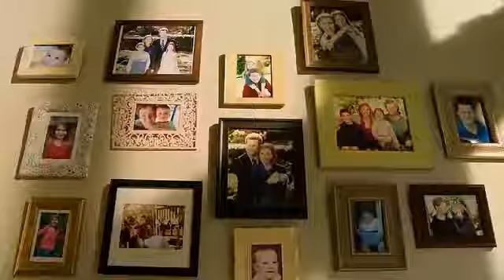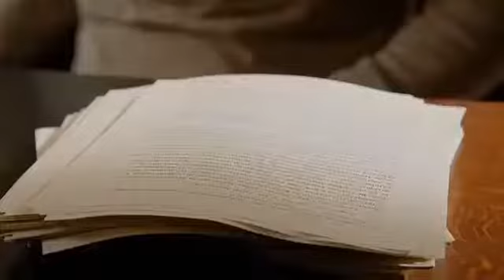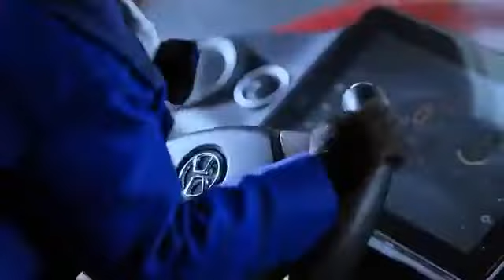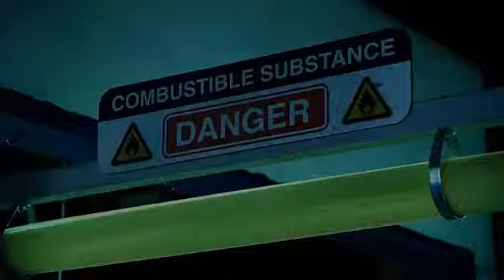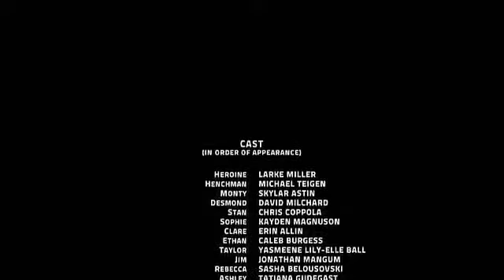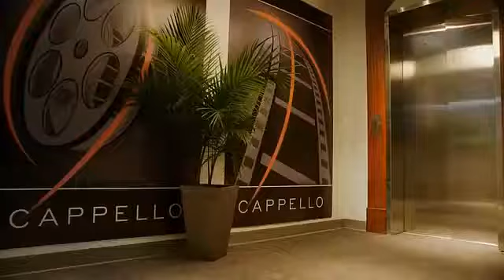Family Movies 2017 in English Excellent Adventure Action Sci fi Movie HD 2017